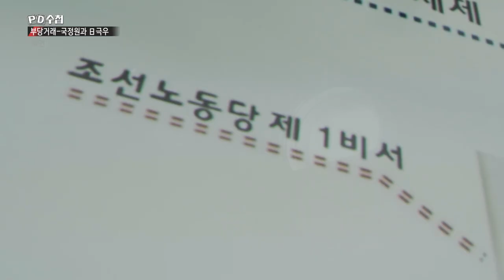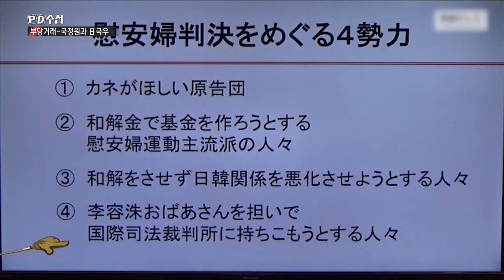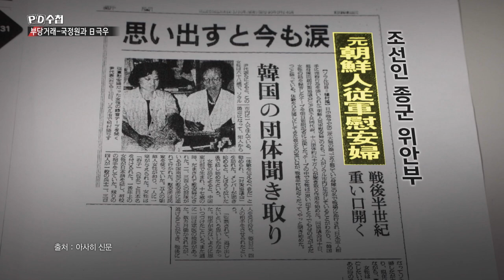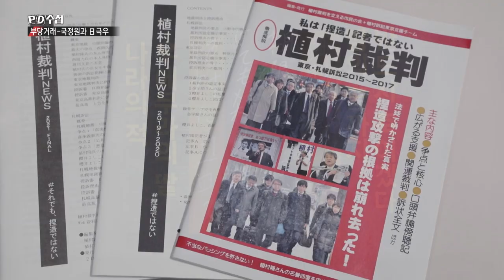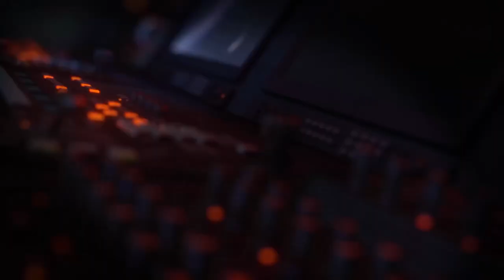[PD수첩 핫클립] 日 극우단체 성장의 디딤돌 역할을 국정원이? (MBC210810방송)